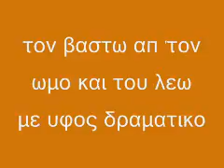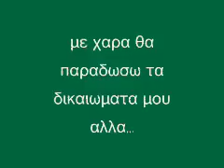Elinas...2010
oti simainei simera